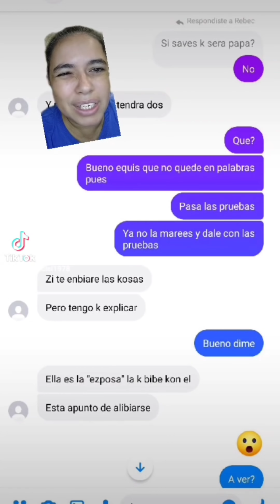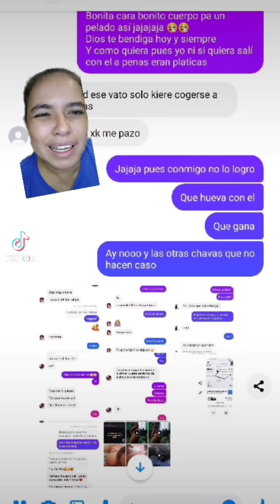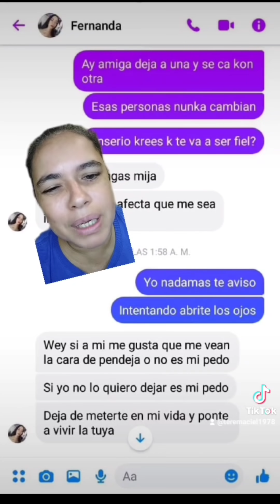La tendrá de oro, dijeran 🤭